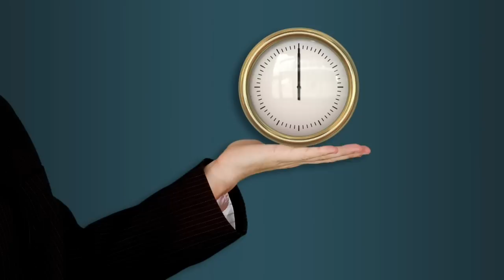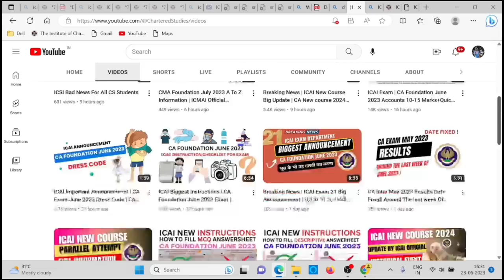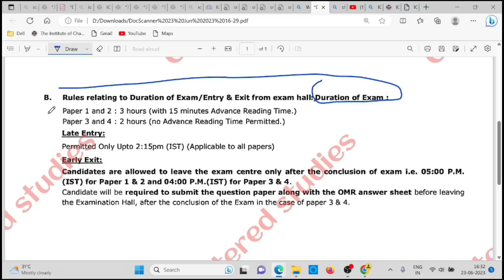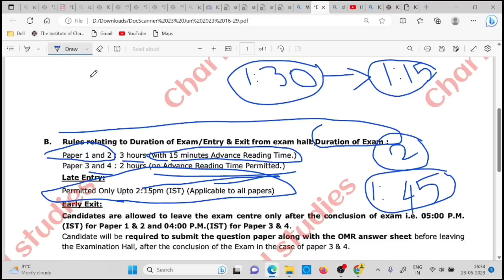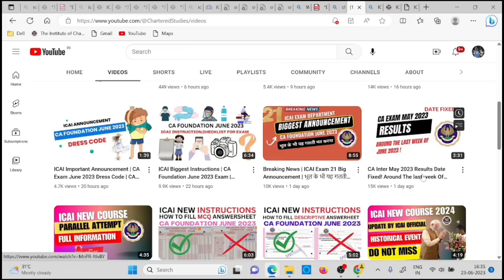ICAI Official Announcement | VERY Urgent Update By ICAI CA Foundation June 2023 Exams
🔴ICAI New Instructions | How to Fill Descriptive Answer Book | CA Foundation June 2023 Exams

🔴Breaking News | ICAI Exam 21 Big Announcement | भूल के भी यह गलती मत करना | CA Foundation June 2023

🔴ICAI Biggest Instructions | CA Foundation June 2023 Exam | Checklist Items For CA Foundation Exams

🔴ICAI Exam | CA Foundation June 2023 Accounts 10-15 Marks+Quick tips |CA Foundation Account paper

1) ca foundation June 2023
2) ca foundation June 2023 exams
3) icai news
4) ca news
5) icai announcement
6) ca announcement
7) chartered studies